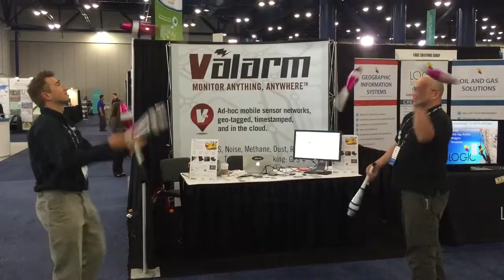Valarm Founders / Brothers Lorenzo & Edward Juggling at Esri PUG 2015 Conference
Brothers Lorenzo (Valarm CEO, Software Architect) & Edward (Valarm President, Geographic Information Scientist) juggling at the Esri PUG 2015 conference in Houston, Texas! This is one way to get people over to your booth and keep the mind engaged during slow moments!